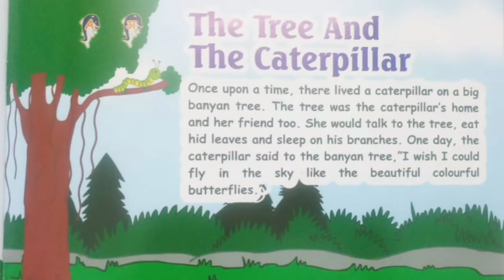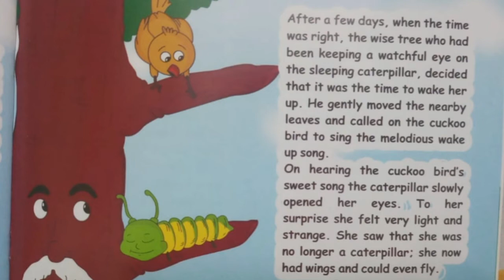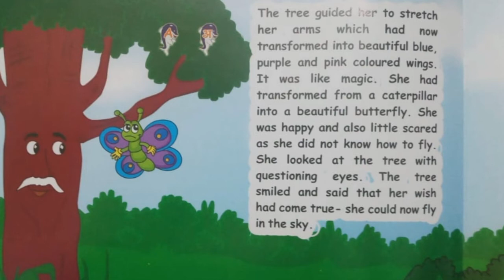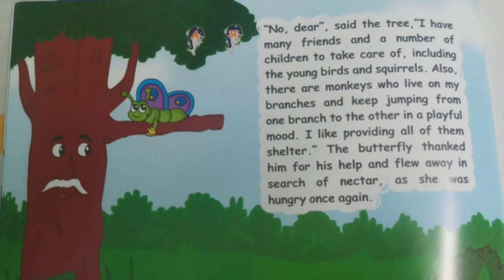English stories for children || The tree and caterpillar